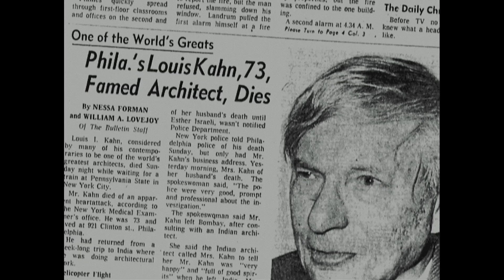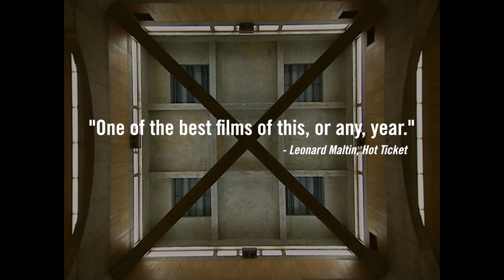OFFICIAL TRAILER MY ARCHITECT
Directed By Nathaniel Kahn
Edited By Sabine Krayenbühl

A new restoration of the Academy Award-nominated MY ARCHITECT, which received rapturous reviews when it first opened at Film Forum nearly 20 years ago. Louis Kahn, who in 1974 died bankrupt and alone in New York City’s Pennsylvania Station, is considered by many architectural historians to be the most important architect of the second half of the 20th century. He left behind a brilliant legacy of intensely powerful and spiritual buildings – geometric compositions of brick, concrete, and light, that in the words of the L.A. Times “change your life.” Kahn’s dramatic death laid bare a complex personal life of secrets and broken promises: he led not a double, but a triple life. In addition to his wife and daughter, there were two non-marital children by two women with whom he maintained long-term relationships.